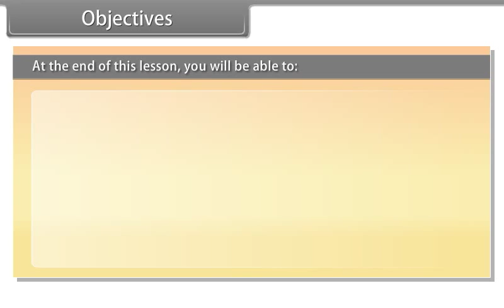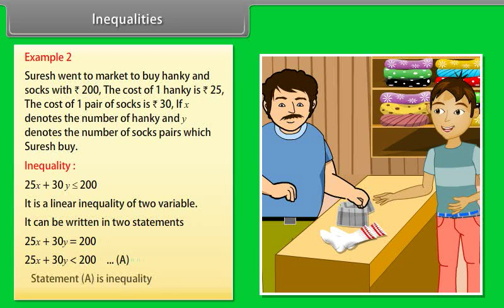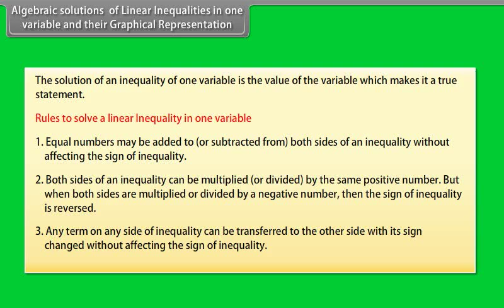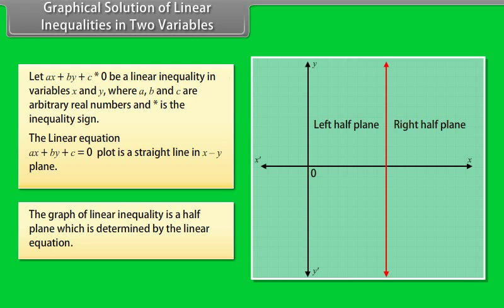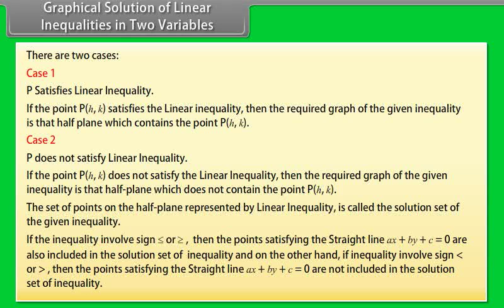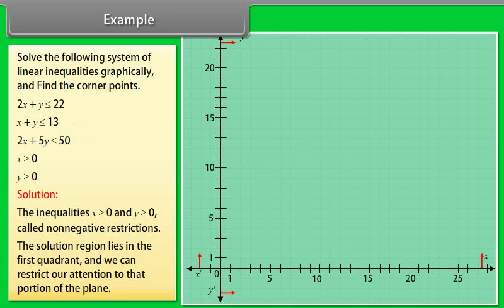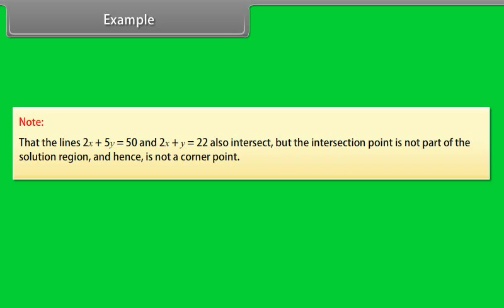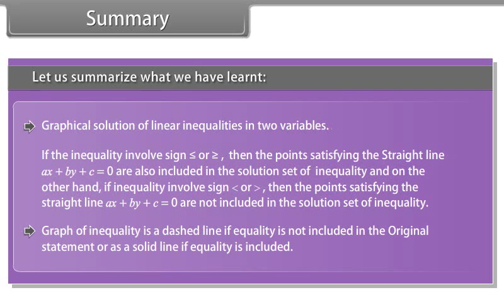Linear Inequalities TOPIC FOR CLASS 11 GRADE 11 MATHEMATICS (CLASS XI) BOARD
These CBSE NCERT videos of Mathematics CLASS XI / Grade 11  are curated to help students in their board exam preparations.
Teachers & Students looking for the NCERT CONCEPTS of CLASS 11 Mathematics can use these videos for better Explaination and understanding. These CBSE NCERT Videos  for CLASS 11 Mathematics will also help students to build a deeper understanding of concepts covered in Class 10 Maths textbook. Practising the textbook questions will help students analyze their level of preparation and the knowledge of concepts.
The video is of MATHEMATICS for GRADE 11 / CLASS 11. The Video has been designed to guide children through their ﬁrst steps of learning, and to make learning enjoyable.  A variety of colorful illustrations give an engaging learning experience. While laying the foundation for children, the Videos makes teaching a delightful experience.  The video  creates a multidimensional learning environment at home.  Children have different styles, needs and interests. They should be given the space to perform according to their individual abilities. Development generally follows a pattern and the stages are the same, though the rate of development varies from one child to another even within the same age group.
Learn MATHEMATICS with Youtube for Kids ,The videos impart pro-social life lessons, providing parents with an opportunity to teach and play with their children as they watch together.
Where kids can be smart and Happy!

TOPIC COVERED UNDER MATHEMATICS ARE

  convenience.

Chapter 7 Permutation and Combinations

It provides sound knowledge and understanding of all important concepts covered in each chapter in the CLASS 11 Maths NCERT textbook
Learning must provide variety and challenge, it must be interesting and engaging, thus creating
avenues for learners who are capable of working at cognitive levels above their own. Boredom is a sign
that the task may have become mechanically repetitive and of little value for the learner. The maths videos will reorient the teaching/learning process towards making it a learner-centred activity. The video series covers the latest  syllabus and guidelines.

Mathematics (from Greek: μάθημα, máthēma, 'knowledge, study, learning') includes the study of such topics as quantity (number theory), structure (algebra)